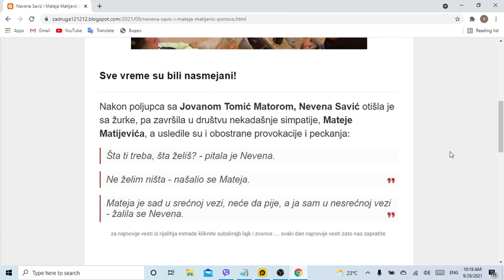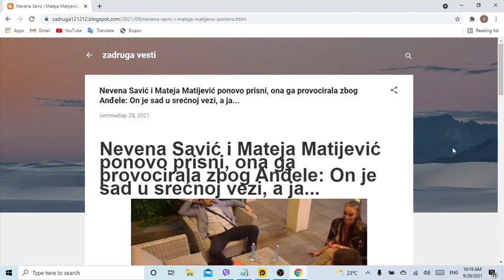Nevena Savić i Mateja Matijević ponovo prisni, ona ga provocirala zbog Anđele On je sad u srećnoj ve